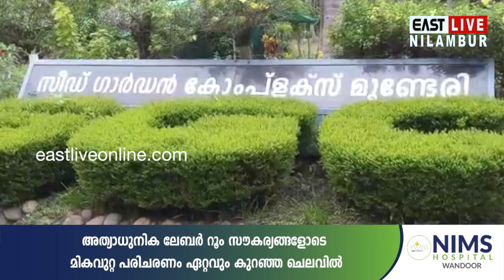നിലമ്പൂർ നിയോജക മണ്ഡലത്തിലെ വിവിധ പദ്ധതികൾക്ക് സംസ്ഥാന ബജറ്റിൽ തുക വകയിരുത്തി | Budject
നിലമ്പൂർ നിയോജക മണ്ഡലത്തിലെ വിവിധ പദ്ധതികൾക്ക് സംസ്ഥാന ബജറ്റിൽ തുക വകയിരുത്തി